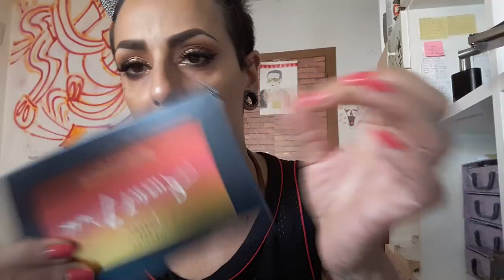-Beuty Glazed Reviews- Palette E LiquidLipstick Matte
🍩🍩🍩🍩🍩🍩LEGGI SEMPRE🍩🍩🍩🍩🍩🍩

Prodotti Utilizzati:

Primer:
Fondotinta:
Cipria:
Counturing:
Illuminante:
Sopracciglia: Matita Essence/Gel Trasparente
Occhi:
Mascara:
Labbra:

Miei Contatti:
💌Mail Business💌